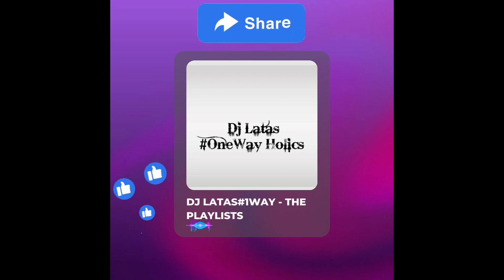CAIIRO - SHAKE SHAKE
@DEJLATAS1WAY 10TH SONG FEATURED IN THE 14TH DEEP HOUSE MIXTAPE, BRINGING YOU DEEP HOUSE HITS FROM VOL.2 - IN THE NAME OF DEEP, "ENGAGE IN ORDER TO UNDERSTAND."